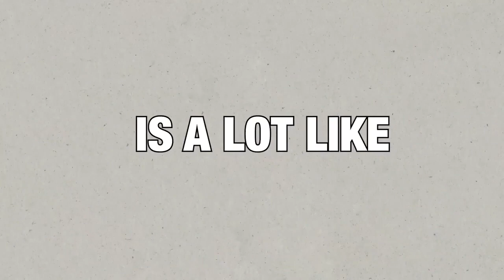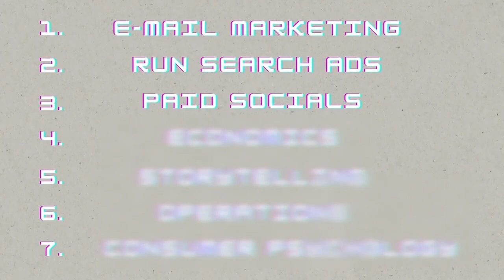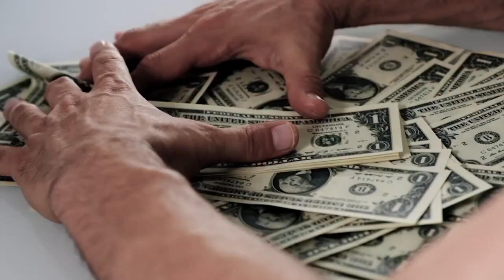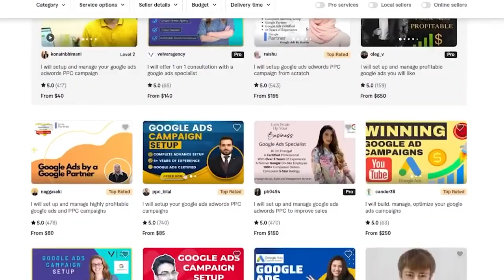How Email Marketing Can Skyrocket Your Online Income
Part 1 of 4 where we break down 7 essential business skills that you can start focusing on today.

Resources
► Education Resources